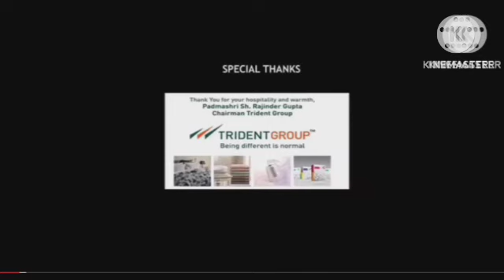Ek Tha Tiger Review Explained Analysis & Facts | Salman Khan | Katrina Kaif | Kabir Khan